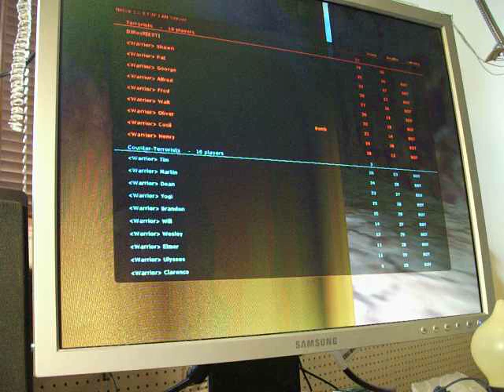Me playing CS1.6 again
I have played this for 7 years and I'm still a noob. :P Some vulgarity in Czech and English is in the video.
Vyrobeno v Estonsku
2017 CC-BY 4.0